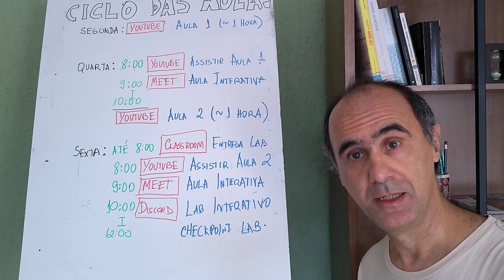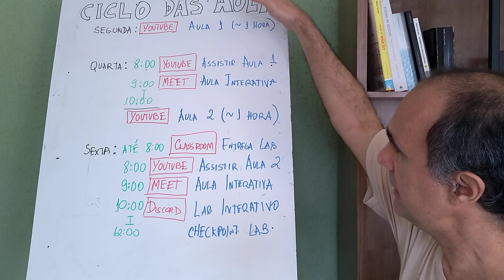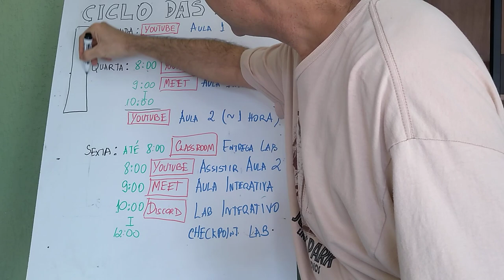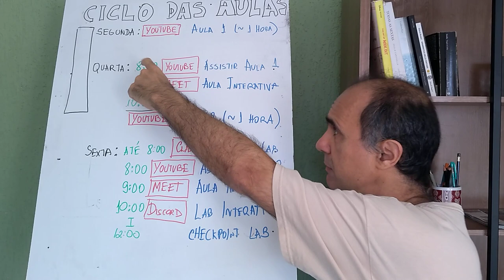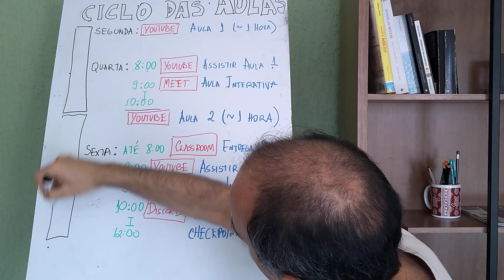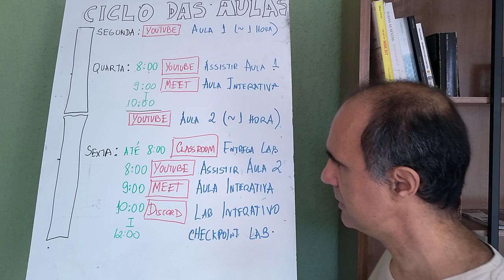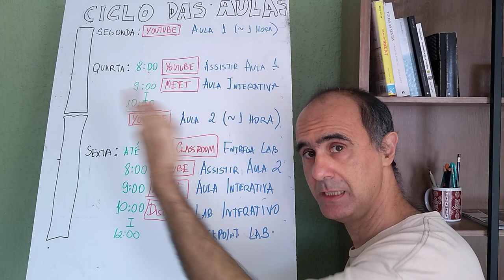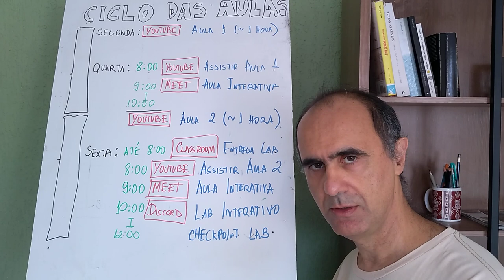Esquema de Aulas de Disciplina de Bancos de Dados 2020.2 - Aula 16/09 - Bancos de Dados 2020.2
de Disciplina de Bancos de Dados 2020.2 - Aula 16/09 - Bancos de Dados 2020.2

Este vídeo apresenta o esquema geral de aulas e vídeos da disciplina de Bancos de Dados 2020.2. Ela é principalmente voltada a quem vai cursar a disciplina, mas você pode seguir o mesmo esquema se estivera assistindo posteriormente.

O vídeo apresenta o esquema de lançamento de vídeos, tarefas, laboratórios e aulas por videoconferência. Uma parcela das aulas por videoconferência serão gravadas e disponibilizadas no Youtube.